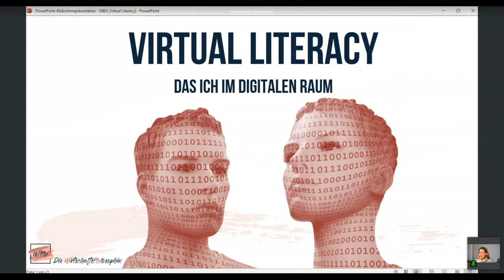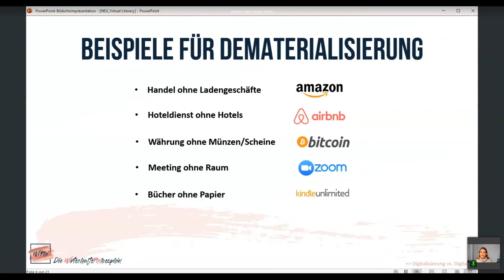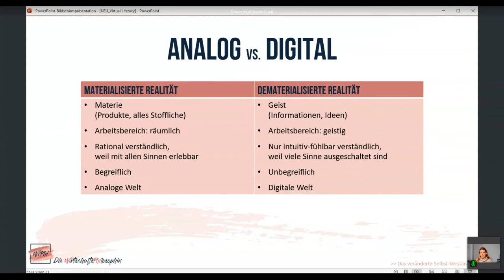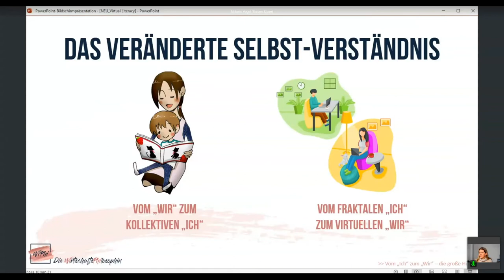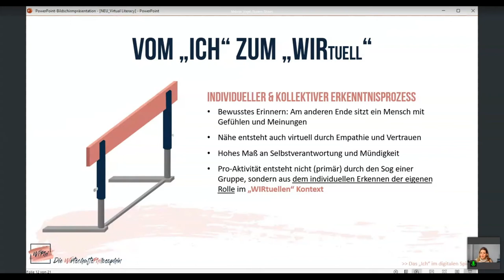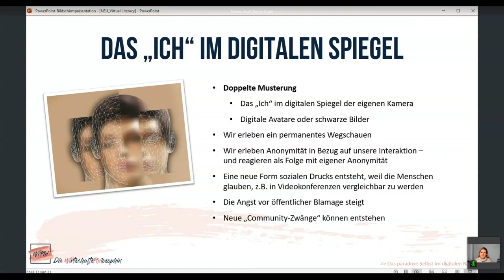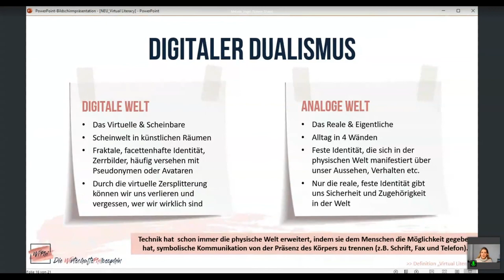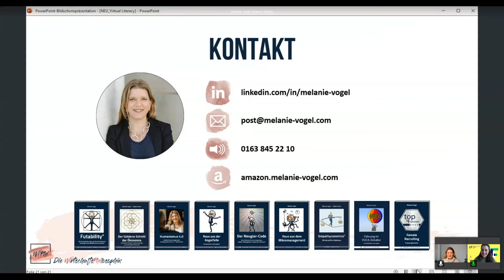Melanie Vogel - Virtual Literacy - das Ich im digitalen Raum - U:FF 2021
Wie verändert sich das „Ich“ im digitalen Miteinander? Was passiert mit uns, wenn wir in Video-Konferenzen regelmäßig mit unserem eigenen Spiegelbild konfrontiert sind? Wie können wir auf gesunde und selbst-bewusste Weise die analoge und digitale Welt miteinander verbinden? Diese und weitere Fragen wird die WirtschaftsPhilosophin Melanie Vogel adressieren – und mögliche Antworten vorschlagen, die keinesfalls als finale Lösung verstanden werden sollten, sondern als Einladung zum Weiterdenken.

Melanie Vogel ist seit 1998 Unternehmerin, arbeitet als Wirtschaftsphilosophin und Lehrbeauftragte der Universität zu Köln. Von 2018 bis 2021 war sie Mitglied der der Arbeitsgruppe „Hochschulbildung für das digitale Zeitalter im europäischen Kontext”, initiiert vom „Hochschulforum Digitalisierung”. Die mehrfache, preisgekrönte Buchautorin schreibt außerdem regelmäßig als Fachautorin für die Publikationen „PersonalEntwickeln” (Deutscher Wirtschaftsdienst) und „Grundlagen der Weiterbildung” (Luchterhand-Verlag).